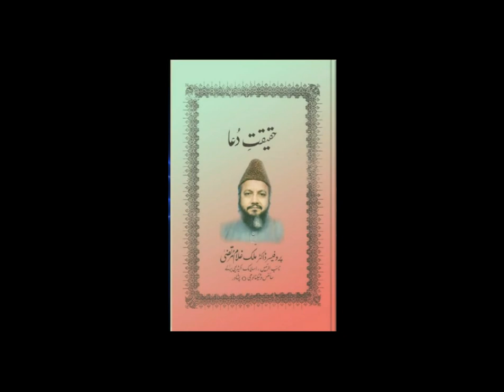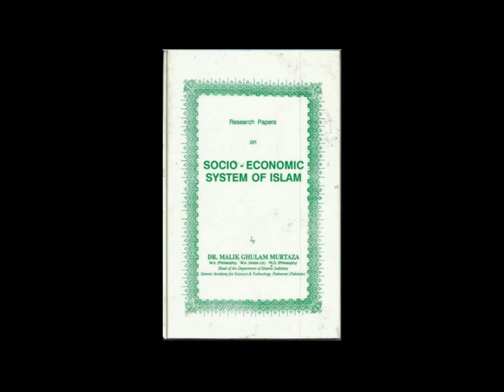Sirat-e-MustaQeem Part 1 by Legendary Dr Malik Ghulam Murtaza Shaheed (rehmatullahi alayh)